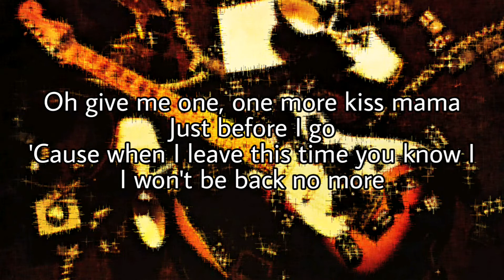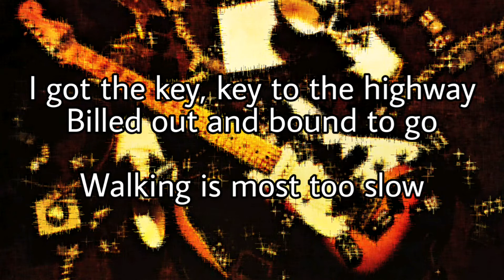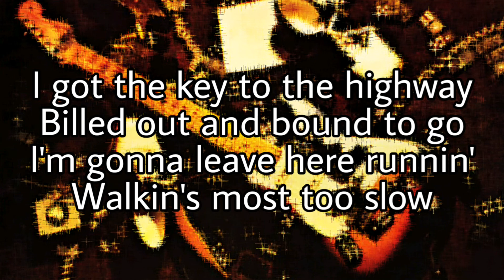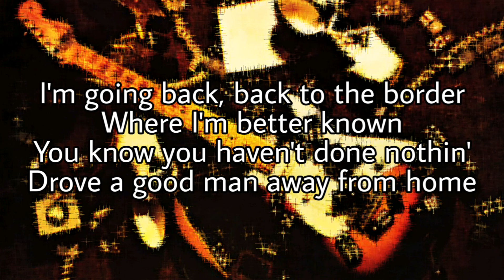DEREK & THE DOMINOS - Key To The Highway (Lyric Video)